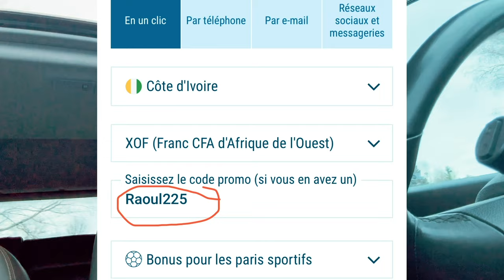LES RÉALITÉS DE LA VIE DE COUPLE EN AVENTURE